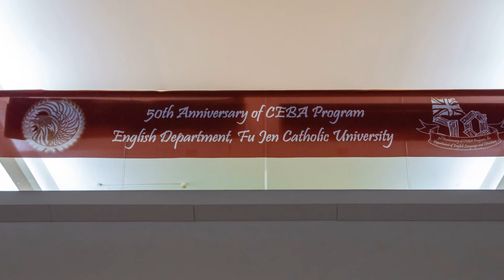輔大英文系夜間部/進修學士班 50 週年系慶